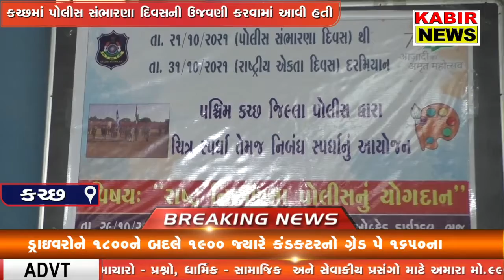પશ્ચિમ કચ્છ પોલીસ દ્વારા રાષ્ટ્ર નિર્માણમાં પોલીસનું યોગદાન વિષય પર ભુજખાતે સ્પર્ધાઓનું આયોજન કરાયું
પશ્ચિમ કચ્છ જિલ્લા પોલીસ દ્વારા "રાષ્ટ્ર નિર્માણમાં પોલીસનું યોગદાન"વિષય પર ભુજ ખાતે સ્પર્ધાઓનું આયોજન કરાયું.KABIR NEWS